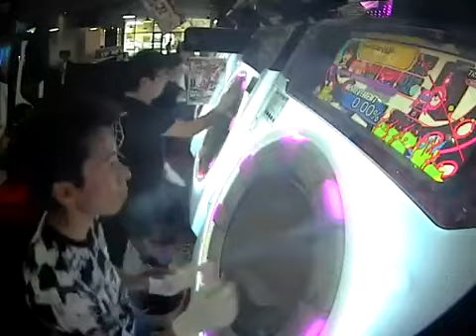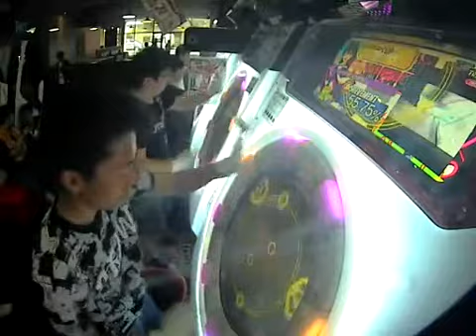【100％SYNC】JUMPIN' JUMPIN' MASTER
かむ
うま